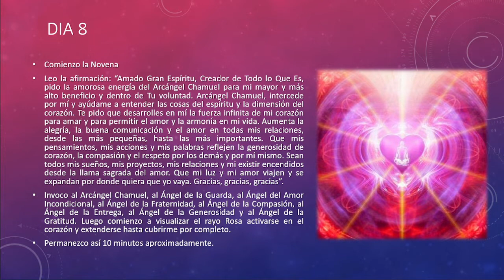Dia 8 - Novena Angelical - Arcángel Chamuel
Bendiciones
Aloha-Namaste